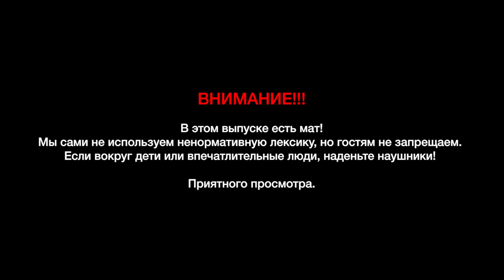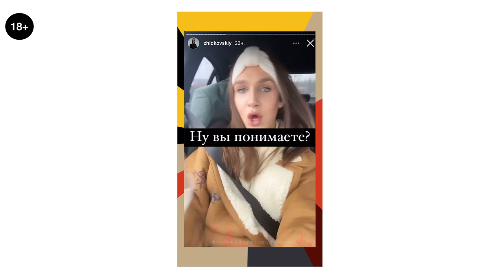ЕвроВижн с ЯнойЧу | Жидковский первый раз смотрит «Евровидение»!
Жидковский первый раз смотрит «Евровидение»!

Новый формат, где селебрити - не фанаты конкурса, пытаются въехать, что, вообще, происходит.

Каждый раз мы будем выбирать 7 рандомных клипов для наших гостей .

Лёше Жидковскому достались Hurricane, Natalia Gordienko, Manizha, The Roop, Галасы  3Места, Jendrik, TIX.

00:00​ - Начало выпуска
00:30 - Яна разочарована в идее отборов
4:10 - Hurricane
8:20 - Natalia Gordienko
11:01 - Жидковский о своих музыкальных предпочтениях
12:39 - Manizha
13:39 - Жидковский про хейт
18:14 - The Roop
24:34 - Галасы ЗМеста
28:48 - Jendrik
34:55 - TIX
38:28 - топ 3
39:03 - звоним Лёне Полищуку